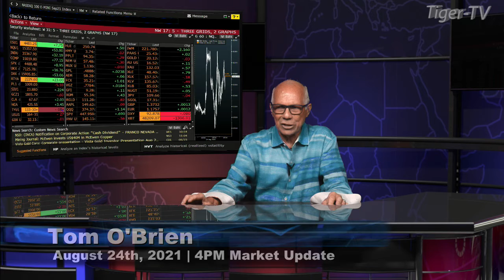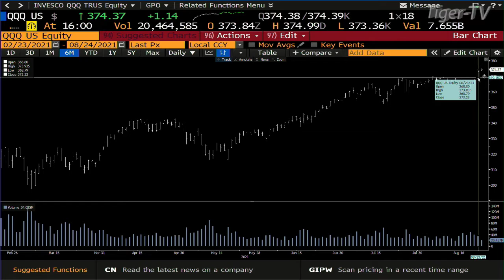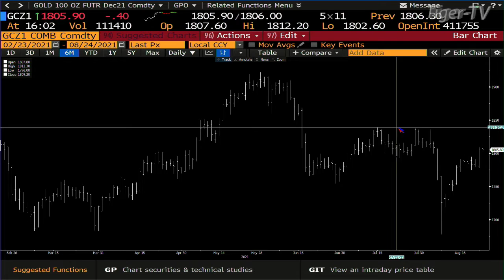August 24th, 4PM Market Update on TFNN - 2021